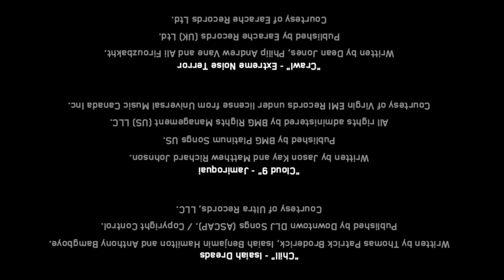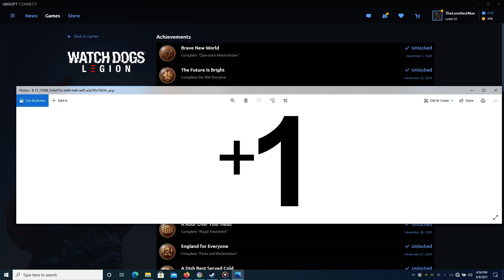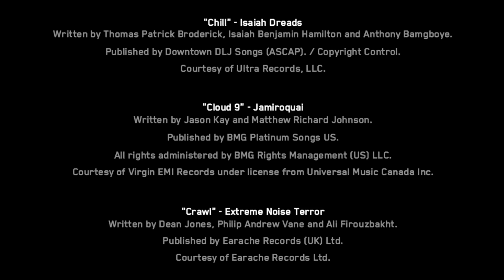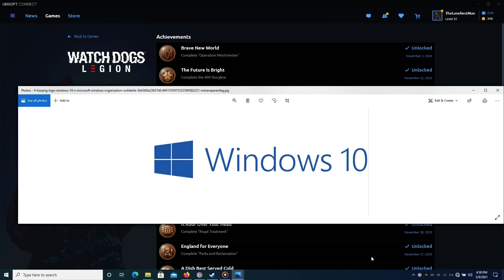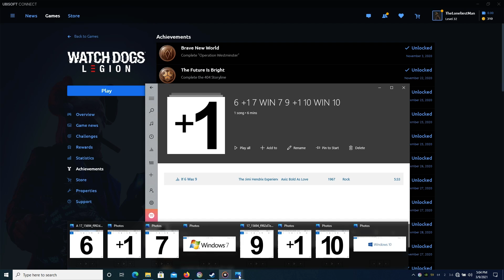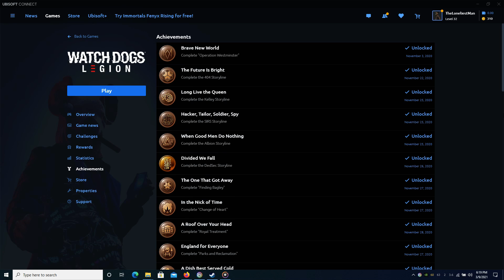Watch Dogs Legion 9 +1 (6 +1 7, WIN 7, 9 +1 10, WIN 10)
Watch Dogs Legion 9 +1 (6 +1 7 WIN 7 9 +1 10 WIN 10) -- Watch live